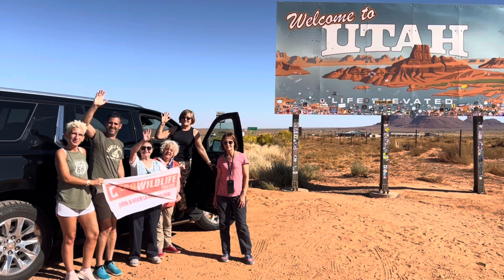USA: JOHN WAYNE EN MONUMENT VALLEY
Viaja con nosotros a los parques americanos

Www. Ecowildlife.es